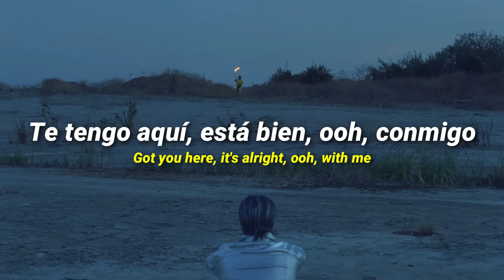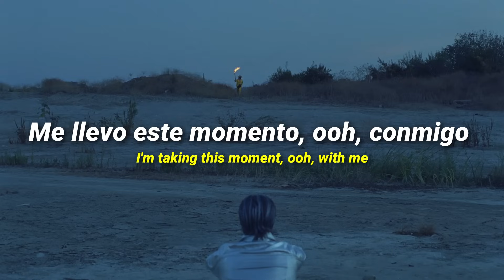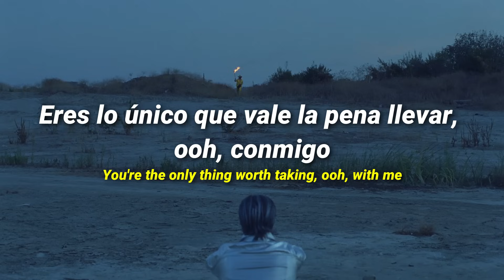The Neighbourhood - Pretty Boy (Sub. Español)